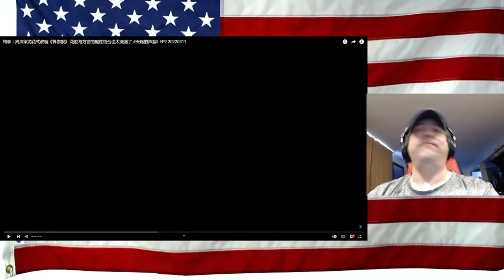Pure Enjoyment丨Zhou Shen Liang Long's fancy adaptation of "You're Ruthless"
Definitely Pure enjoyment for me! Sorry about the copyright nonsense - balloon time! lol